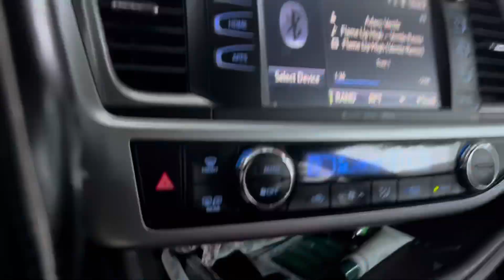DEADLIFTING 420 LBS AT A 146 BODYWEIGHT……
Idc if its sumo you can smd if ur mad ❤️